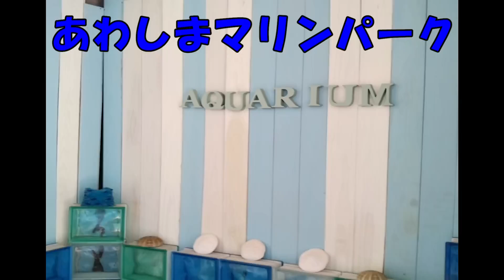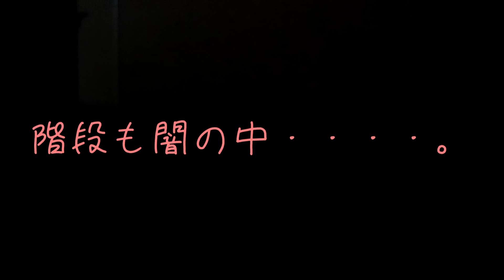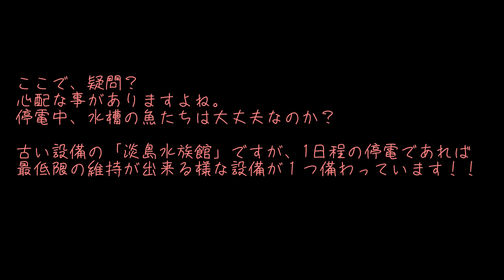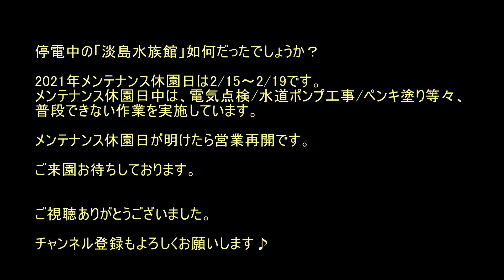漆黒の闇の淡島水族館（電気点検中）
来週のメンテナンス休園(2/15～2/19)の全停電作業前のテスト停電中の淡島水族館デス♪